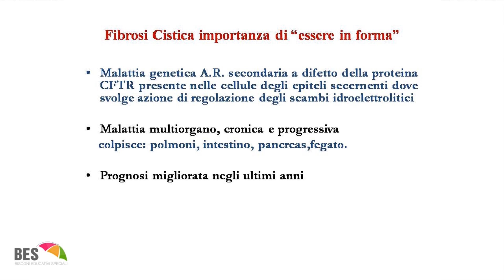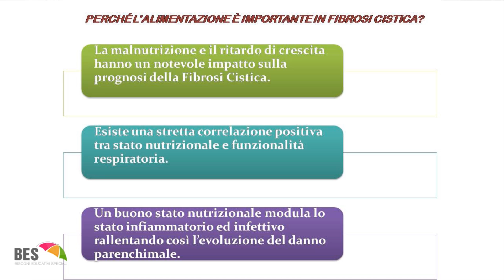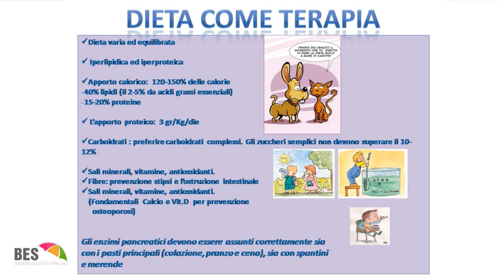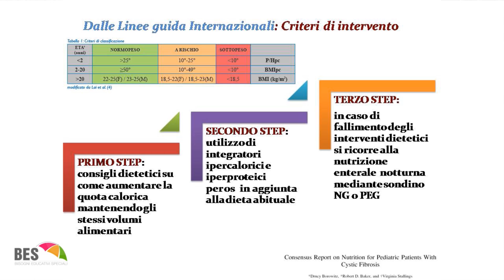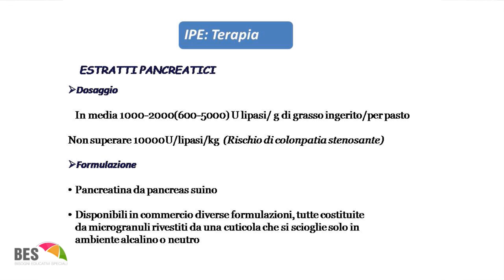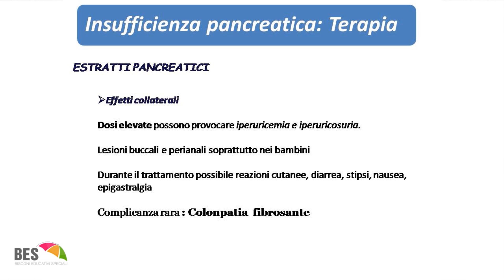Dr.ssa Coruzzo - Fibrosi cistica: l'importanza di essere in forma